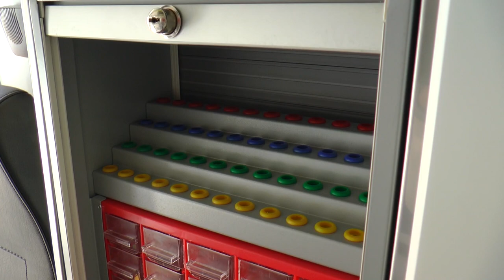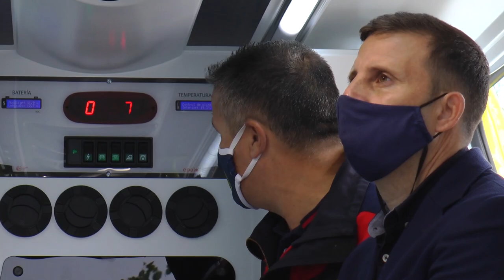El Cabildo de Fuerteventura recepciona dos nuevas ambulancias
El presidente del Cabildo de Fuerteventura en funciones, Alejandro Jorge, ha recepcionado en la mañana de hoy dos de las seis ambulancias que pasarán a prestar servicio desde el día de hoy en la corporación. Las cuatro ambulancias restantes serán entregadas a los diferentes ayuntamientos de la Isla.